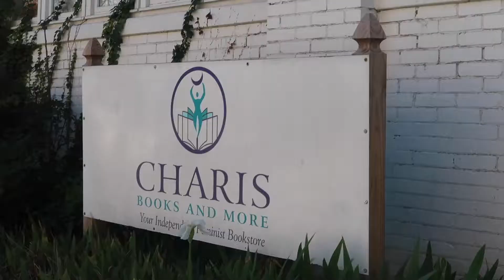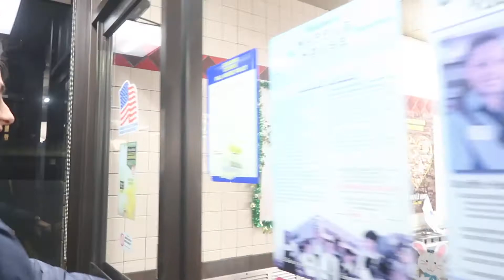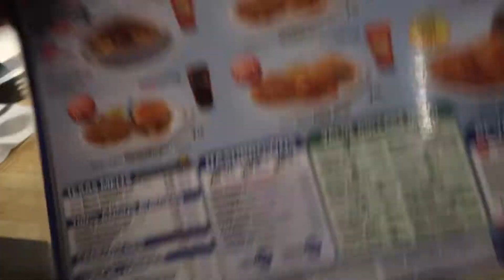234 Rear-Ended in Atlanta | anuggetofchuang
Last bit of Atlanta!

♫ Cold As Ice by Particle House
♫ Know Me by Las Lunas ft. Frigga